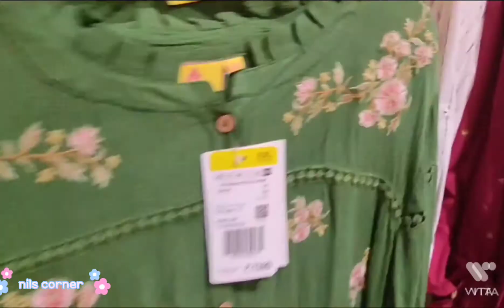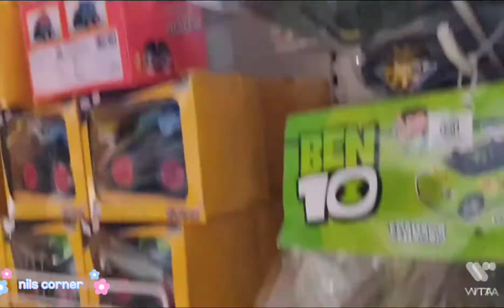Big Bazaar maha bachat sale 2021 | Buy 1 get 1🥳| 70% off 😍| ffb sale | Lockdown clearance sale😊